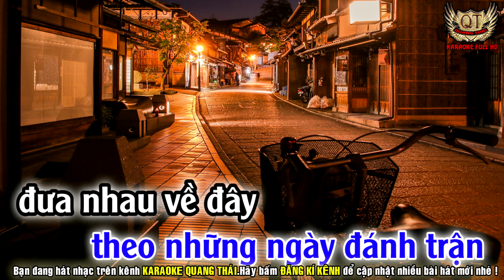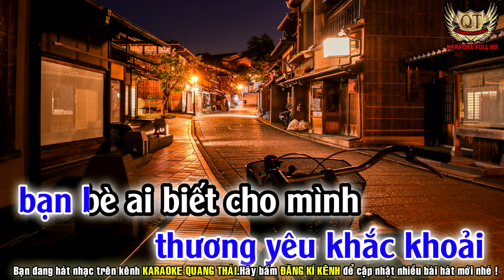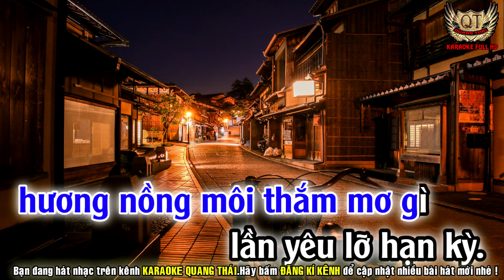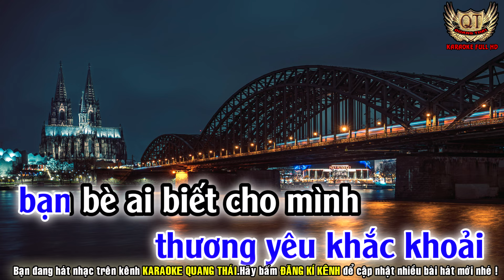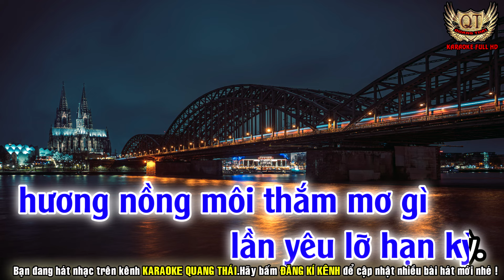KARAOKE THỊ TRẤN VỀ ĐÊM TONE NAM - NHẠC SỐNG QUANG THÁI